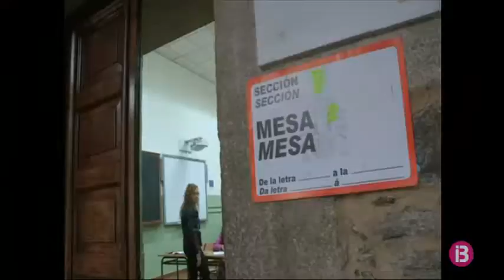Absoluta normalitat en l’obertura dels col·legis a tot Espanya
El centre de dades de Madrid ha informat que la jornada electoral ha arrancat amb total normalitat a tot el país. Com a curiositat, a un poble els 8 electors han votat amb manco d’1 minut. A altres indrets, han fallat algunes membres de les meses i s’han substituït pels primers votants.